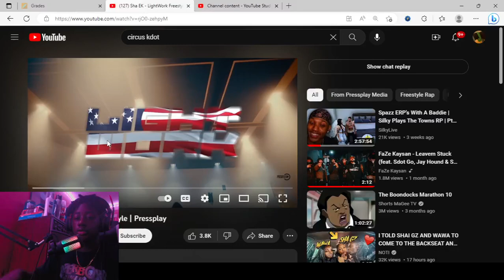HE CAME ON HOTS !!!! Sha EK - LightWork Freestyle | Pressplay (reaction)